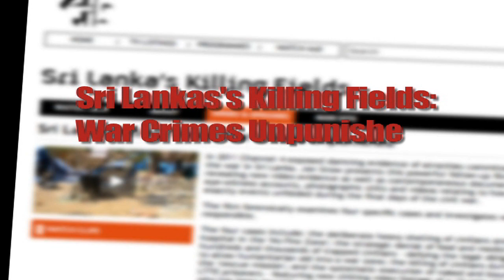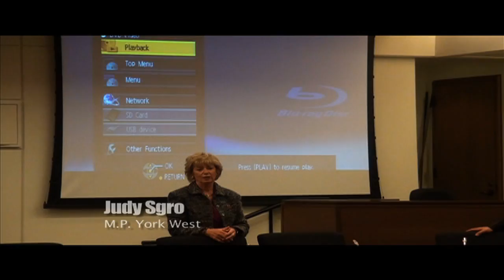Sri Lanka's Killing Fields: Screening at the Canadian Parliament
Canadian Tamil Congress screened Channel 4 documentary "Sri Lanka's Killing Fields: War Crimes Unpunished" to the Canadian Parliamentarians on Tuesday, April 24 in Ottawa. This is a snapshot of speeches from the event.